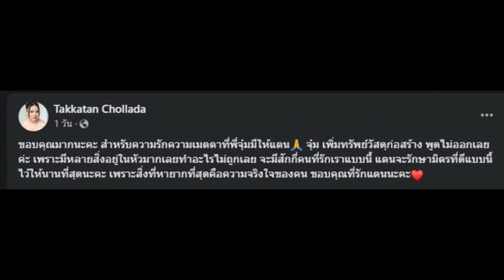ตั๊กแตน ชลดา กลั้นน้ำตาไว้ไม่อยู่ หลังแฟนคลับมีเมตตาทำสิ่งนี้ให้